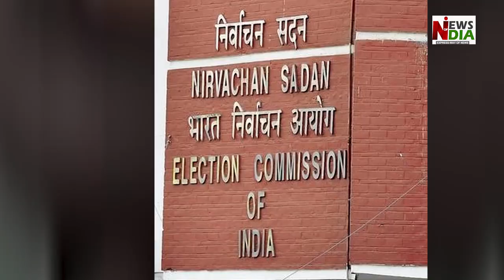Congress's five guarantees turned out to be just an election gimmick, the minister exposed,